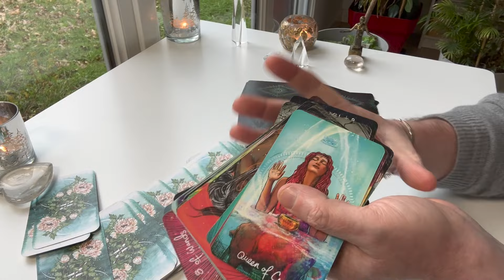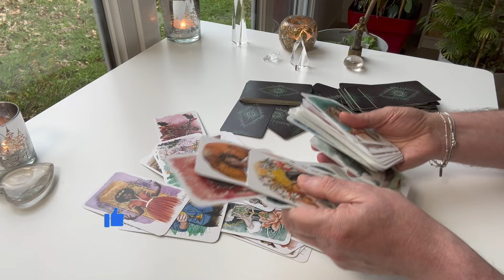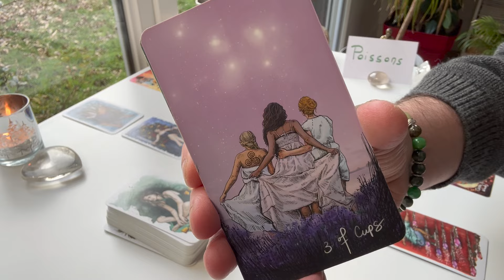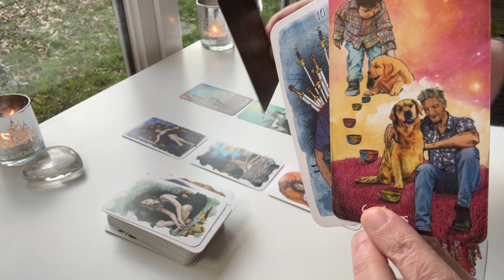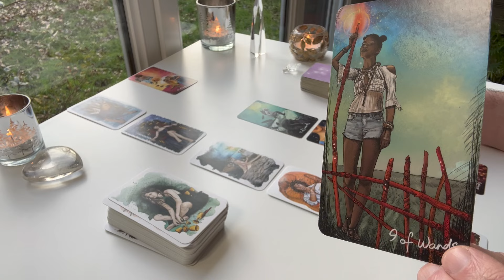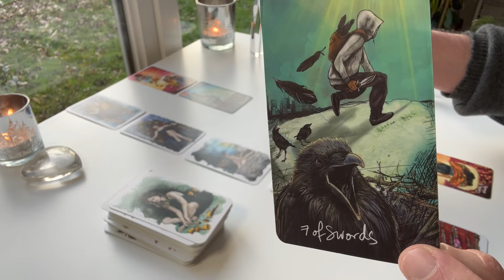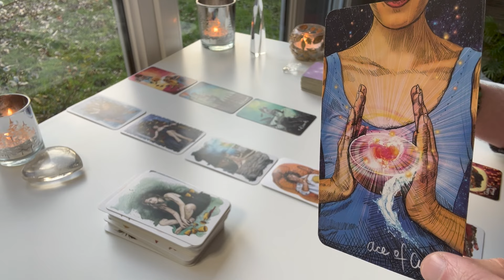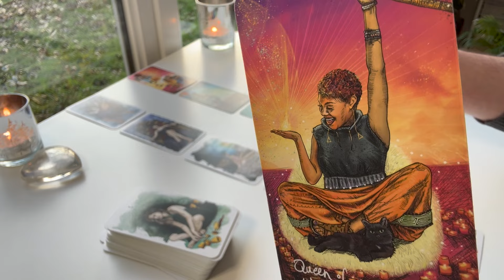POISSONS : BALAYER LE PASSE - sentimental janvier février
présentation : 0:00
tirage : 5:30
extension : UN CHOIX NECESSAIRE ET CRUCIAL

Soins d'évolution, de mieux-être, d'épanouissement et de libération...

Que la bienveillance guide chacun de tes pas. 🌙💫
Ce qui ne résonne pas dans le coeur 💚 n'est pas juste et bon pour toi.
Toi seul.e détiens toujours la vérité.
Demeure, deviens roi-reine en ton royaume ! 👑